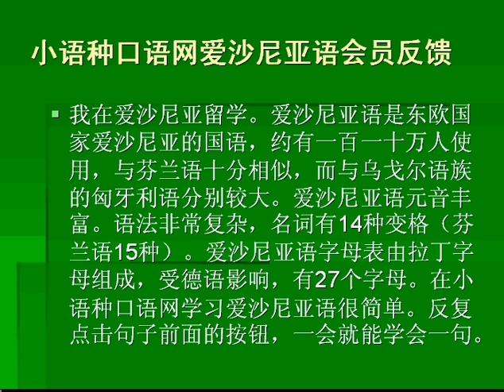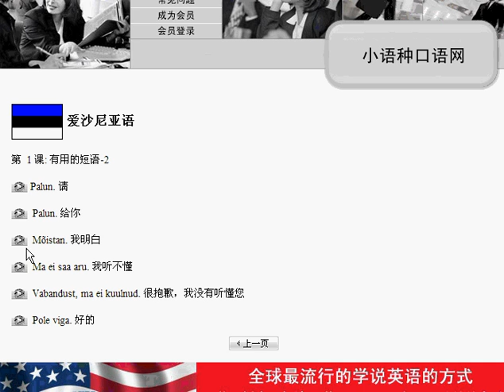我为什么学习爱沙尼亚语